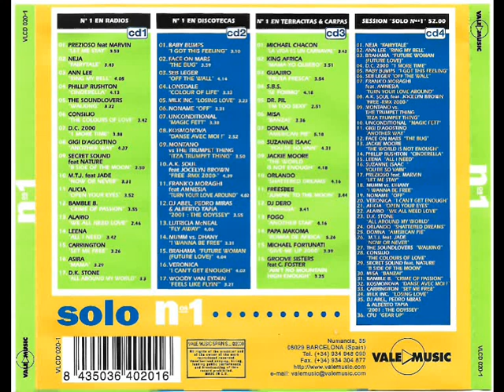19- Face on Mars - The Bug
Disco: Solo Nºs 1
Mezclado: Mixed by Toni Peret & Jose Mª Castells
Año: 2000
Formato: Cd
Discográfica: Vale Music
Pista: 19- Face on Mars - The Bug